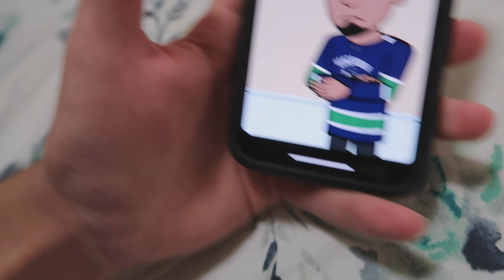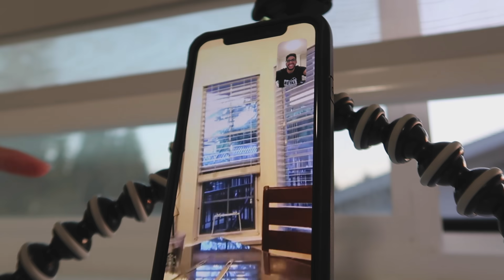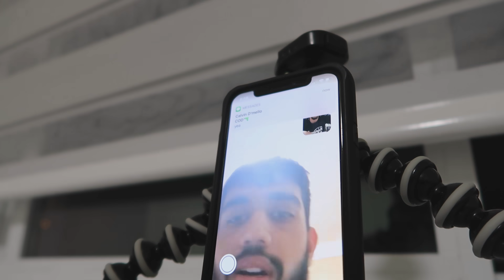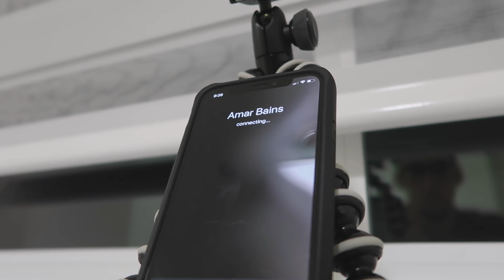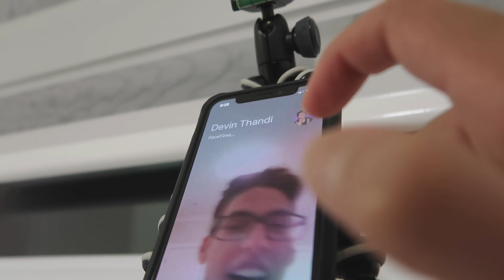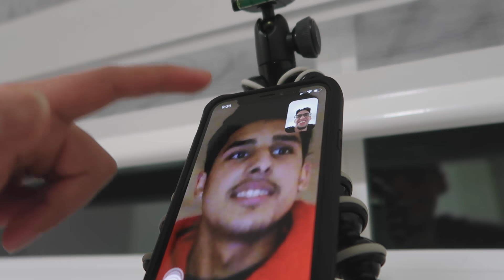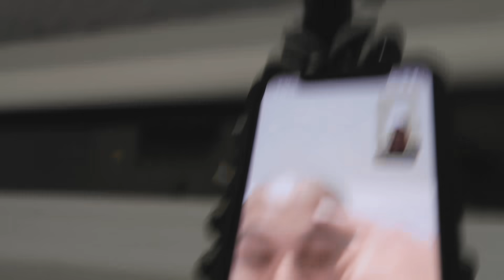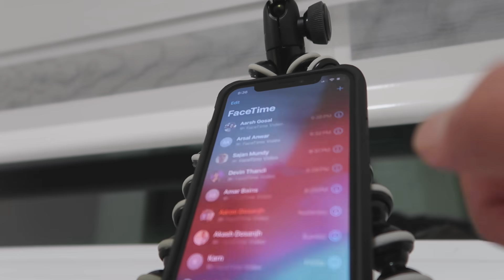They all WANTED me to go BALD...😱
Im this video/vlog, i went around my family and friends over FaceTime and asked them a simple question. They all WANTED me to go BALD. I did not want to go bald nor shave my head and go bald. Going bald is like the last thing i want to do. As they want to see me bald i had something else in mind besides going fully bald at the age of 19. Bald at 19 NOPE NOT TODAY!!! HAHAHHA i got them.